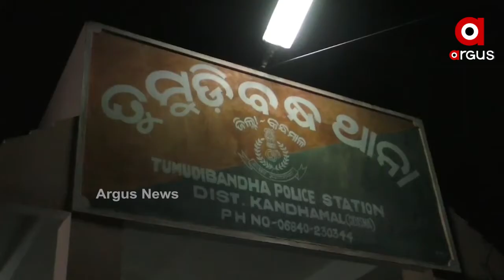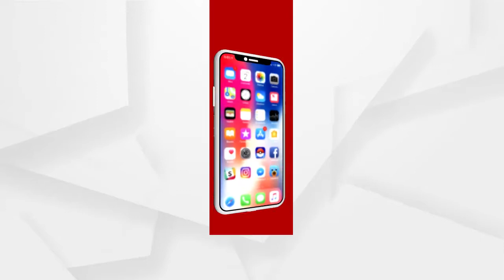ଫୁଲବାଣୀ ଜଳେସପଟା କନ୍ୟାଶ୍ରମ ପରିଚାଳକଙ୍କୁ ହତ୍ୟା ଧମକ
ଫୁଲବାଣୀ ଜଳେସପଟା କନ୍ୟାଶ୍ରମ ପରିଚାଳକଙ୍କୁ ହତ୍ୟା ଧମକ ଘଟଣା । ଅଜଣା  ଫୋନ କଲରେ କନ୍ୟାଶ୍ରମ ପରିଚାଳକ ସ୍ୱାମୀ ଜୀବନମୁକ୍ତାନନ୍ଦ ପୁରୀଙ୍କୁ ଧମକ ...ଶୁଣନ୍ତୁ କଣ କହୁଛନ୍ତି ମହେଶ ସାହୁ ଧର୍ମ ପ୍ରବଚକ
ଅଧିକ ଖବର ପାଇଁ ଡ଼ାଉନଲୋଡ କରନ୍ତୁ “Argus News” ଆପ୍